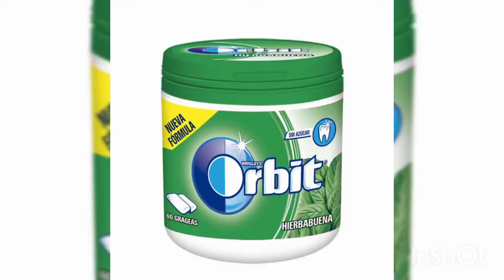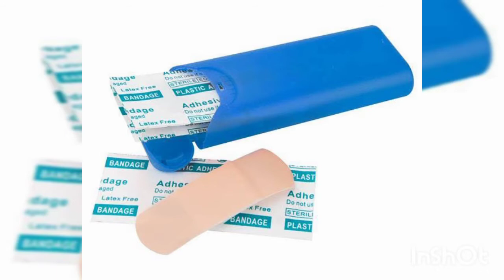14 Things A Lady Should Have In Her Bag | Daily Essentials Items A Women Carry in Handbag Tips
As we all know, a woman carries the world in her bag. Watch on to know the things that I think are the most essential things that a woman must carry in her bag at all times.

Everyone knows that every woman's purse is a real Treasure island! There's so much stuff in there! Find out how useful it can be in this video!